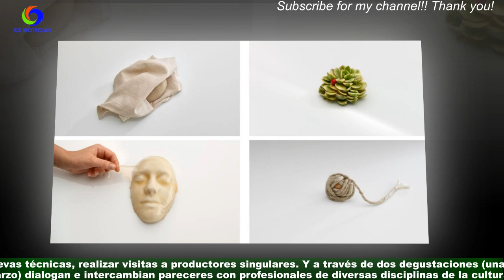Mugaritz cumple 25 años este menú degustación rompedor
El próximo 29 de abril, Mugaritz comenzará su nueva temporada marcada por un hito especial para el proyecto creativo de Andoni Luis Aduriz: su 25º aniversario.Cada año, el restaurante vasco, con dos estrellas Michelin y número 21 del mundo en la lista de The World's 50 Best Restaurants,cierra sus puertas durante seis meses para dedicar tiempo a proyectos relacionados con la ciencia,